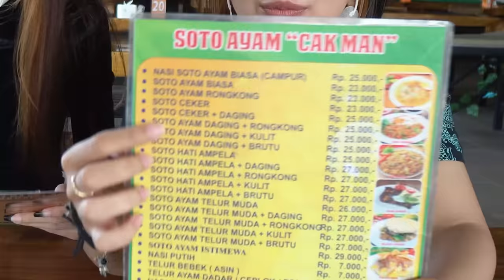24 JAM MAKAN DIATUR MAMA!! KOK JADI GINI!!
Kali ini kita 24 JAM MAKAN DIATUR MAMA, di tonton ya guys...